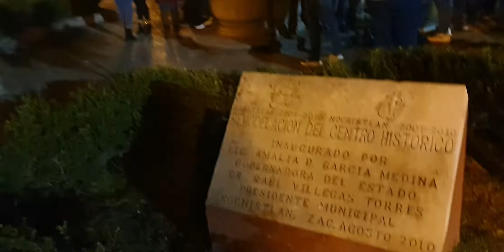se llego la noche en nochistlan a gosar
nochistlan zacatecas